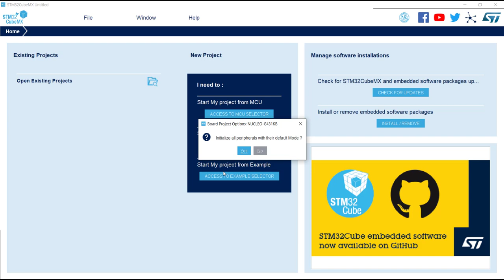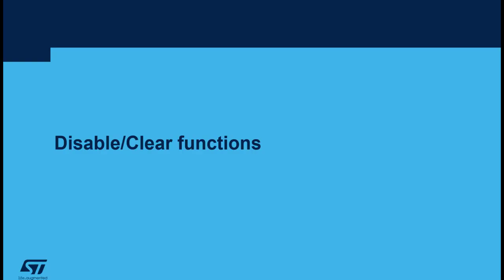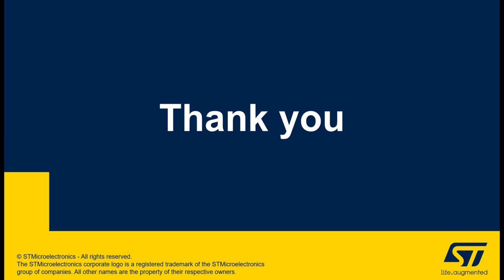STM32CubeMX: Pin assignment and clear functions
This tutorial gives some tips on pin colors and pin assignment, and how to disable all modes